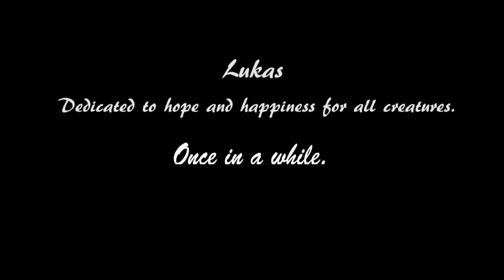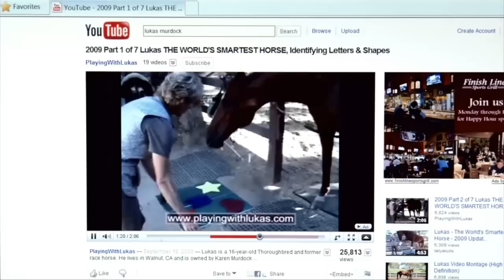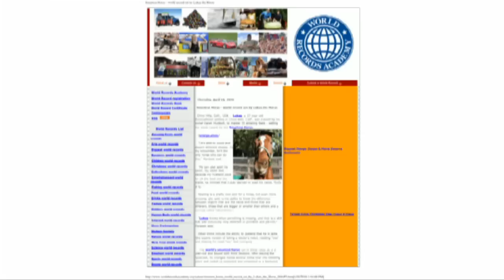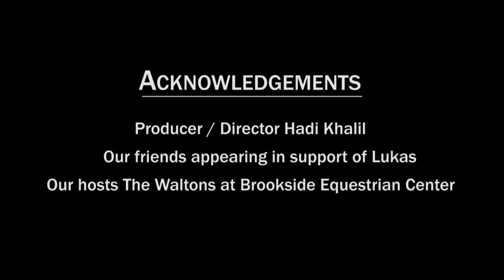Lukas' Documentary - World's Smartest Horse tells his story.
#1!!  2011 American Horse Publications Award winning video - "Nice interviews, well thought out script, good story line and good use of footage from other sources."